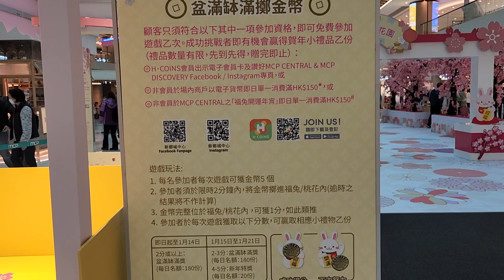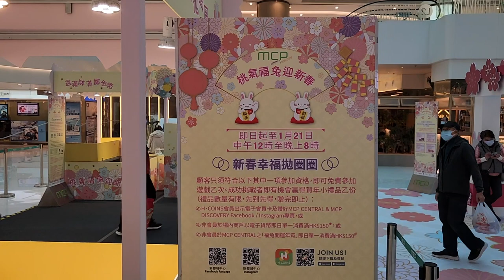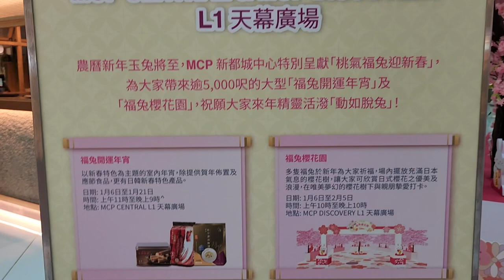「福兔開運年宵」｜「福兔櫻花園」@MCP 新都城中心 (2) - 2023年01月12日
錄影日期:2023年01月12日
錄影器材:Samsung Galaxy S22+ 5G
剪輯軟件:iMovie (Apple macOS)
影片解像度:1920x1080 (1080p,Full High Definition)
影片長度:4分0秒